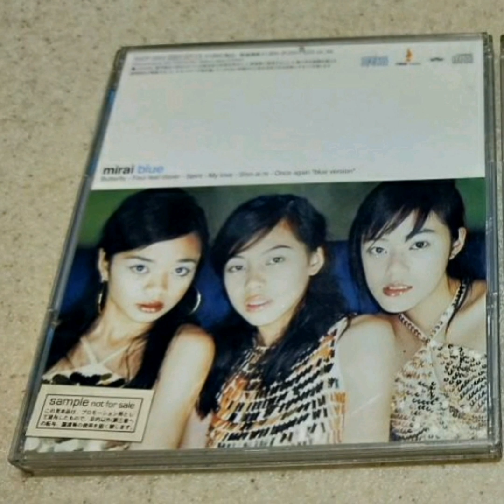Mirai 未来 - Once Again (Blue Version)